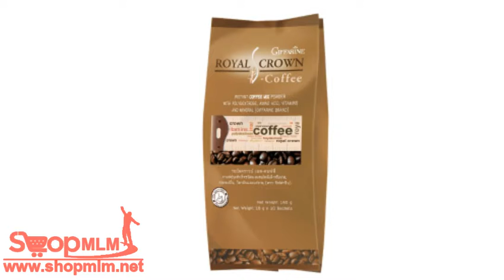รอยัล คราวน์ เอส คอฟ96